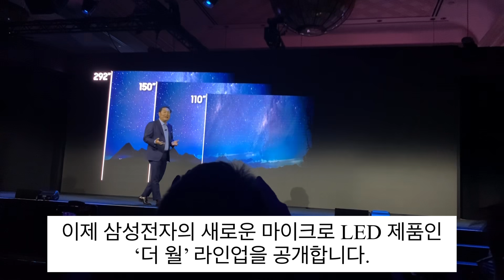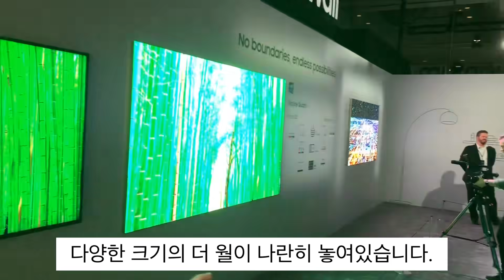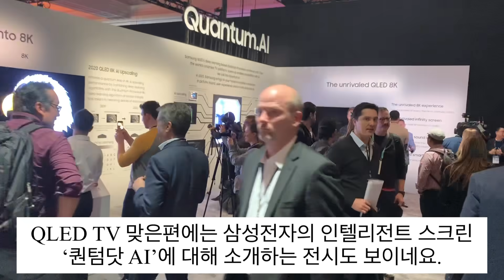[CES 2020 현장] 삼성, 퍼스트룩서 '더 월' 내놓자 "어메이징" 극찬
삼성전자가 5일(현지시간) 미국 라스베이거스에 위치한 시저스 팰리스 호텔에서 퍼스트 룩 2020 행사를 개최했습니다.